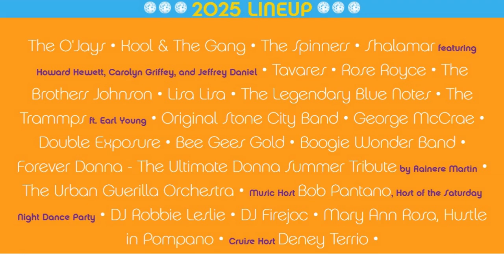Music Themed Cruise News - What Are These Guys Up To Now?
This is a video describing various music themed cruise items for the week of June 11, 2024.  What announcement did The 80s Cruise make?  What announcement did The 90s Cruise make?  Who's new to the list of Ultimate Disco Cruise artists?  Is the Super Legends Cruise about to split into two?  What band that hosted two music cruises last year will be hosting another music cruise this year?  And what's the latest project from Sixthman?  Tune in and find out!